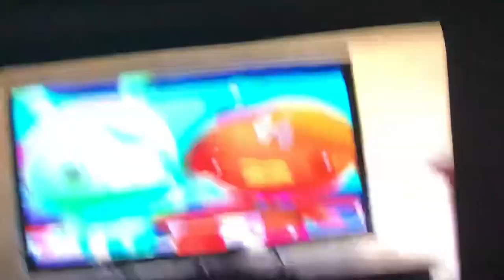Creature report shovelnose lobster